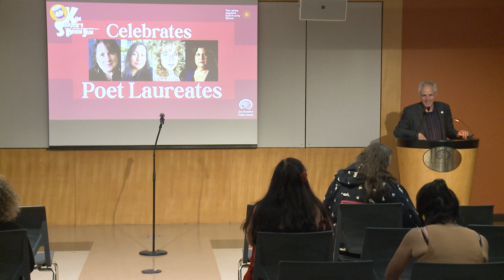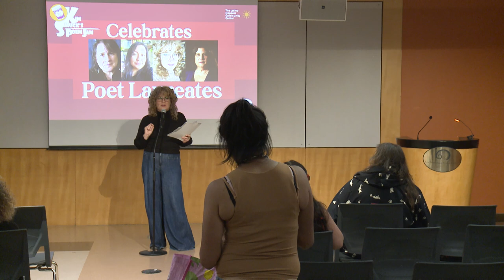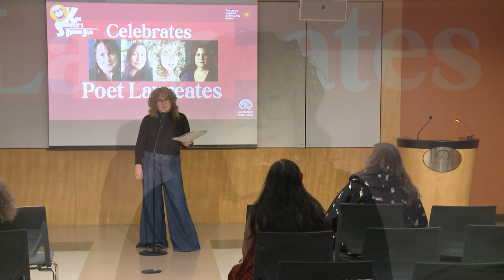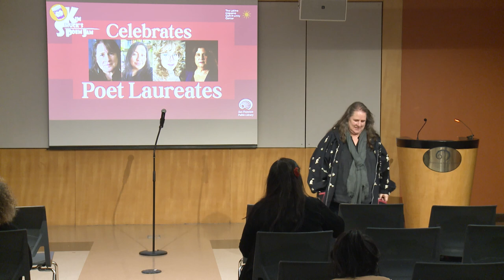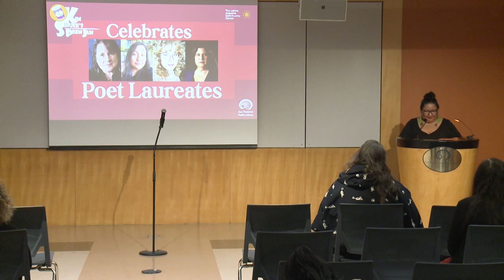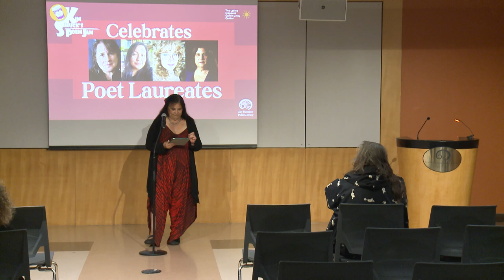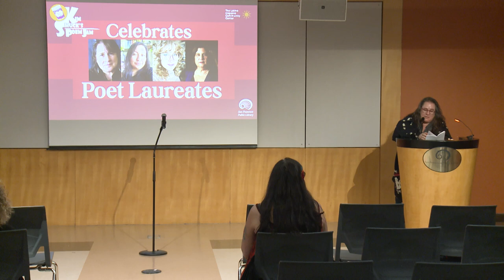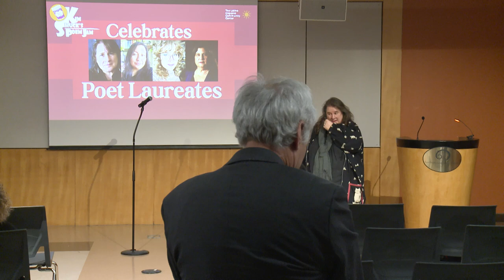Performance: Kim Shuck’s Poem Jam Celebrates Poet Laureates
San Francisco Poet Laureate emerita Kim Shuck invites Georgina Marie Guardado, Kimi Sugioka and Brenda Yeager to read at SFPL’s monthly poetry reading.

Kim Shuck was San Francisco’s seventh Poet Laureate. Her poetry draws on her multiethnic background which includes Polish and Cherokee heritage, and her experiences as a lifelong resident of San Francisco. Her most recent book of poetry, Pick a Garnet to Sleep In, was published in 2024, and her book of essays, Noodle, Rant, Tangent, was published in 2022. In her term as Poet Laureate, she hosted scores of free poetry and art workshops for all ages at neighborhood libraries and schools and worked closely with San Francisco Public Library and the San Francisco Arts Commission to launch major citywide initiatives to honor Native American Indigenous Peoples' heritage.

Georgina Marie Guardado was the Lake County Poet Laureate for 2020–2022.

Kimi Sugioka is the current Alameda Poet Laureate.

Brenda Yeager is the current Lake County Poet Laureate for 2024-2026.